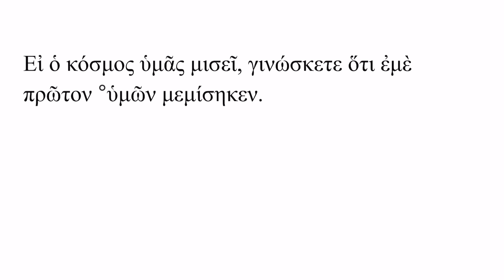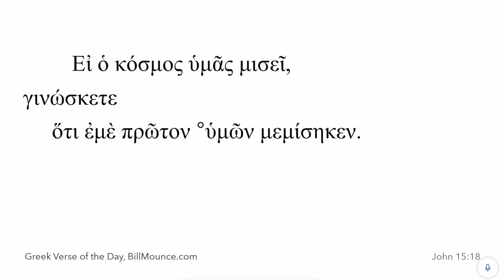Greek Verse of the Day: John 15:18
Are you going to translate εἰ as “if” or “since”? And is πρῶτον an adjective or adverb, and does it make a difference?